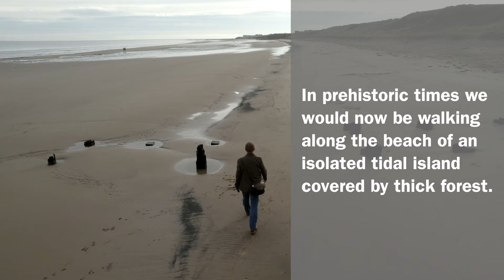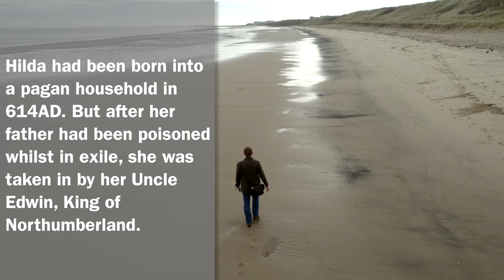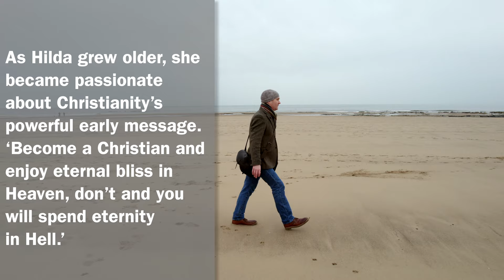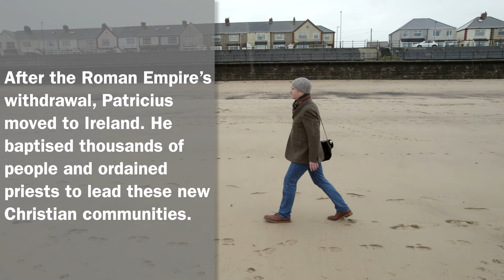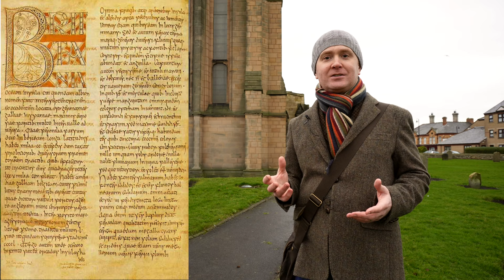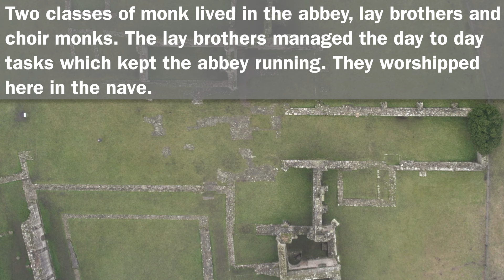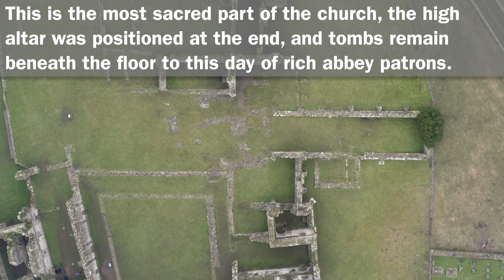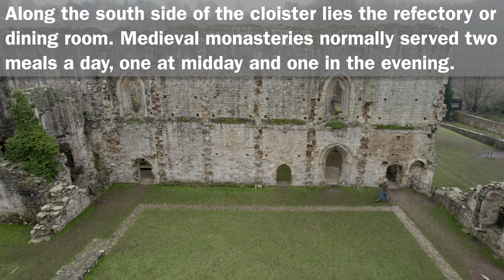'St Hilda & Hartlepool' Episode 1 'The Rise & Fall of the Monasteries'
Welcome to our brand new historical adventure series 'The Rise & Fall of the Monasteries'!

Join Dan Jones on his brand new adventure for 2023 as he explores the architectural legacy left by the medieval monastery. Over nine episode coming throughout the year Dan will uncover the story of England as he charts the rise and fall of the monasteries. Starting in the 7th century and concluding in the 16th century, this is a story with epic heroes and the ultimate villain. The rest of the series will be shared exclusively with our Gold and Platinum Patrons. A new episode will be published every month from March-September 2022.

In this first episode of the series join Dan as he:

- Takes you to York and shares with you his inquire connection to the story
- Visits Hartlepool and uncovers the story of St. Hilda
- Calls in at St. Hildas Church in Hartlepool and finds out more about the Synod of Whitby
- Visits Easby Abbey in North Yorkshire and discovers the layout of a medieval monastery

Interesting Links

The rest of the nine episode series will be published monthly through 2022. Watch the next episode in the series